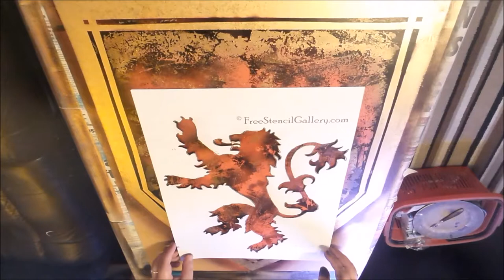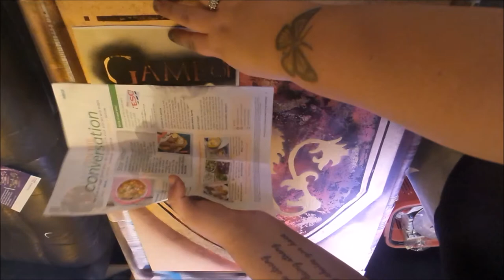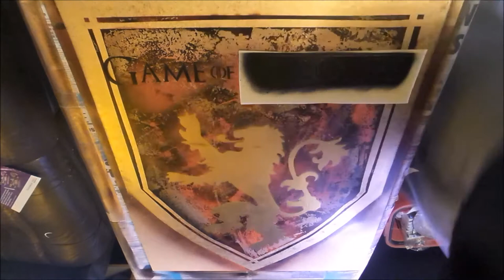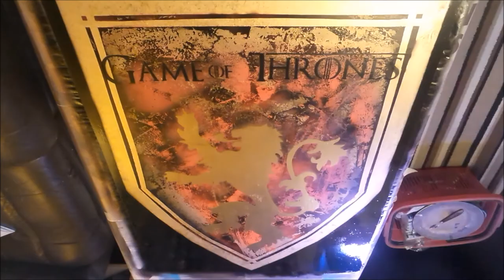Game of thrones spray painting timelapse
Game of thrones spray painting inspired by Skech spray paint art